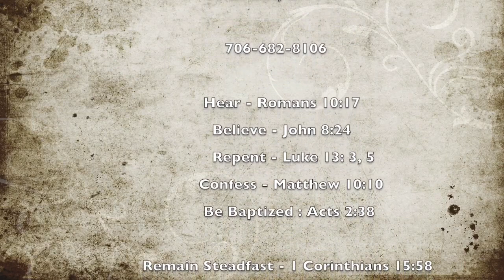Elliott Glasgow - The Seed Is The Word of God